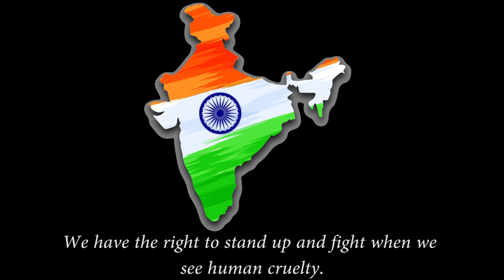A famous Assamese poem by Lakhyadhar Choudhary 'মোৰ লক্ষ্য'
মহান মনীৰ্ষীৰ  আদৰ্শ আৰু দৰ্শনে সমাজ গঢ়াৰ বীজ ৰোপিত কৰে। সেই বীজৰ দ্বাৰা প্ৰভাৱান্বিত হয় শত শতজন। সপোন সৰু বা বৰ যিয়েই নহওঁক জীৱনৰ লক্ষ্য হ'ব লাগে প্ৰকৃত মানুহ হোৱাৰ ।যি আমাৰ দেশৰ বিভিন্ন বিদ্বান ব্যক্তিয়ে বাট দেখুৱাই গৈছে। তেখেতে সকলৰ  আদৰ্শ ঘৰে ঘৰে উজলি উঠক।প্ৰতিজনৰ মনত অংকুৰিত হওঁক মাতৃ প্ৰেম।
এই সকল মহান ব্যক্তিলৈ আমাৰ সশ্ৰদ্ধ প্ৰণিপাত ।

Radiant Ramdhenhu pictures presenting 'Mur Lakhya '

Poet -

Lakhyadhar Choudhary : He was an actor, poet, writer , film director, humanist,orator, and many contributed to Assamese Liturture and our country. He also was a Cabinet Minister in the Assam, State lagislative,   freedom fighters, president of the Assam Sahitya Sabha and the Axom Sahity Sanmelon .

Recited by : Swarnabh Borah
                     Jayashree Tamuli

Concept : Pankaj Tamuli
Editing : Musfic Hussain
Cover Design : Sourav Tamuli